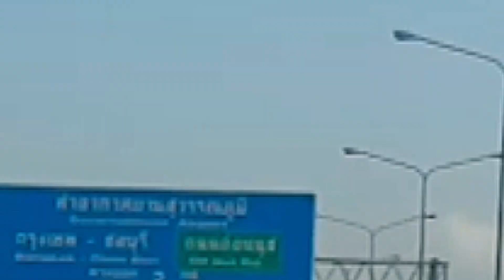Suzuki Swift 2018 Blue Orange แต่งหล่อๆ By Aomamm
ติดต่อรับโปรโมชั่นที่ดีที่สุดได้จากเซลอ๋อมแอ๋มได้เลยคร้าาา 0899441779